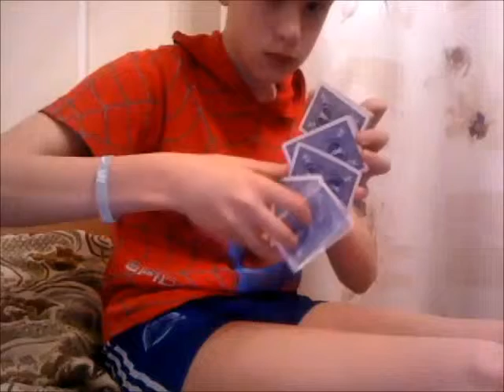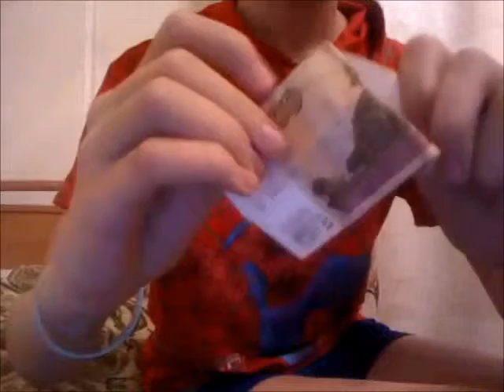My Test Movie